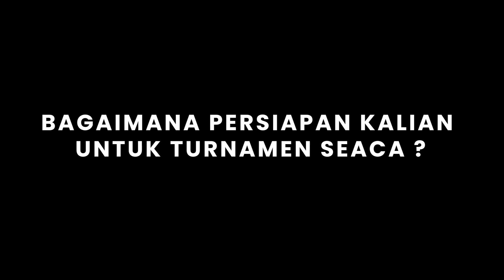WELCOME DIVISI PUBGM OPI GAMING | PENANTANG BARU ESPORTS PUBGM INDONESIA | GIVEAWAY HP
GIVEAWAY HP REDMI NOTE 7 + 1,5 JUTA VOUCHER GAME (untuk 10 orang)
Syarat:
1. Like dan komen apa cita-cita kamu?